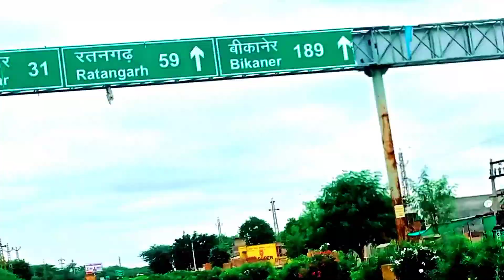सालासर बालाजी 😘मंदिर | salasar Balaji Mandir ❤️| desi Anil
सालासर बालाजी मंदिर | salasar Balaji Mandir 😘❤️

my rost video check out 👇👇

1🔶🔶youtu.be/zXAUfiZzicU

2🔶🔸◻️youtu.be/PDaLT8axf18

3♦️🔹🔶youtu.be/JNxL5lJZ6Hw

4💠◻️💠youtu.be/8zkS9TbgxHg

5♦️🔷🔶youtu.be/hNaIjbidWuk

6🔶🔶youtu.be/OXY5L7TWwEk

*Insta username*👇👇 @desi_anil937

*Fecbook I'd* 👇👇
*Anil lucky boos banjara*